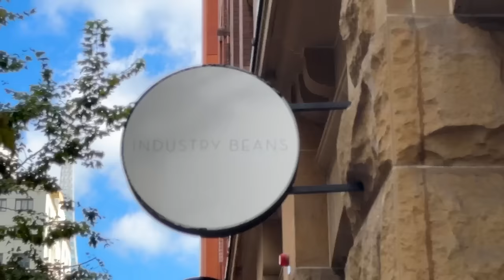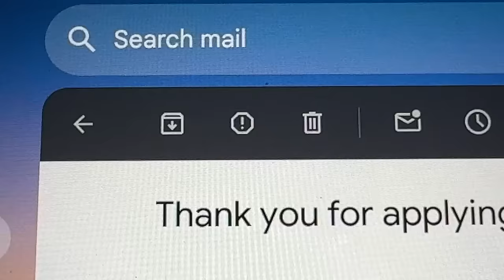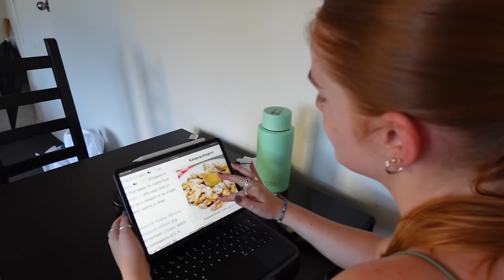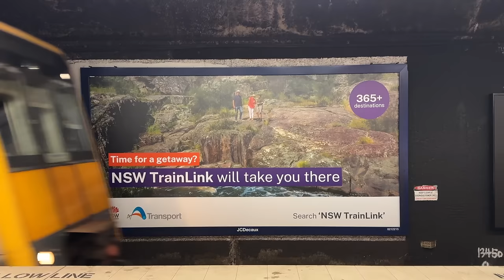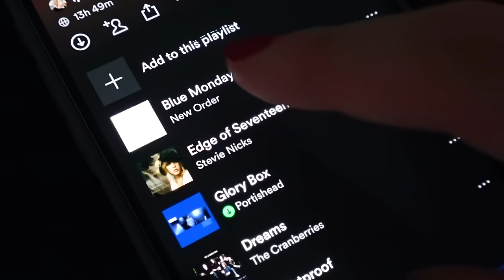SETTLING INTO SYDNEY | workwear shopping & impromptu interviews! 🎧🛍️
Omg... are we finally getting somewhere finding a job in Sydney?! 😳

FAQs:
Which university did you go to? - University of Leeds
What did you study? - BA Business Management